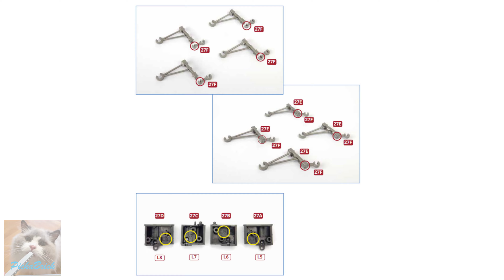Building The R.M.S Titanic - Issue 27 - Hachette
Time line
00:00 - 00:04 - Information
00:05 - 01:44 - Stage 1-2
01:45 - Stage 3
02:57 -  End

06:53 - EndMusic by